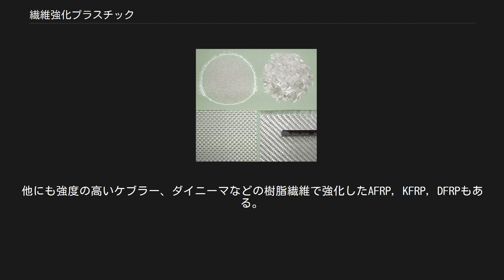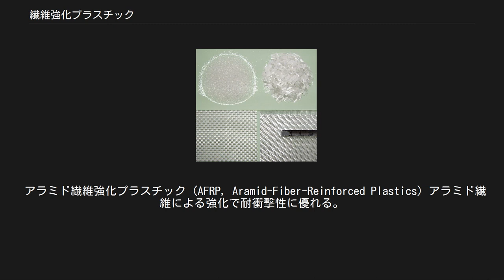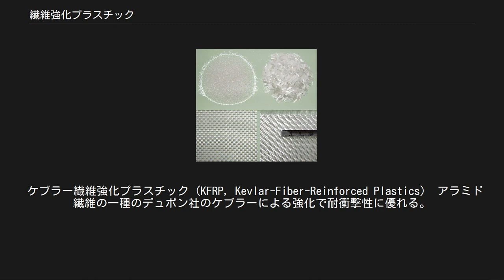繊維強化プラスチック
ガラス繊維 CFRP成形用炭素繊維 繊維強化プラスチック（せんいきょうかプラスチック、英: Fiber Reinforced Plastics）またはFRP（以下FRP）とは、エポキシ樹脂やフェノール樹脂などに、ガラス繊維や炭素繊維などの繊維を複合して強度を向上させた強化プラスチックである。
 成形されたCFRP製品 ドライカーボンの使用例 （財布） プラスチックは軽量で、加工が容易であるが、弾性率が低く、構造用材料としては適していない。
そこで、ガラス繊維のように弾性率の高い材料と複合すれば、軽量で強度の高い、つまり比強度の大きな材料として用いることができる。
強化材としてガラス繊維を用いたGFRPのほか、炭素繊維を用いたCFRPも用途が広がっている。
他にも強度の高いケブラー、ダイニーマなどの樹脂繊維で強化したAFRP, KFRP, DFRPもある。
 安価・軽量で耐久性がよく、成型、穴あけ等の加工も比較的容易なことから、小型船舶の船体や、自動車・鉄道車両の内外装、ユニットバスや浄化槽などの住宅設備機器で大きな地位を占めている。
 繊維の複合方法には大きく2種類ある。
細かく切断した繊維を均一にまぶす方法と、繊維に方向性を持たせたままプラスチックに浸潤させる方法とがそれで、ガラス繊維は前者、炭素繊維は後者の方法が採られることが多い。
ただし繊維の方向の引張りには強いが、繊維と直角方向の引張りには弱く（強度に異方性がある）、通常は板状の繊維の層を、繊維方向が異なるように複数枚重ねることが行なわれる。
このような単純な積層では、層同士の接着強度の不足が問題（層間剥離、デラミネーション）となるため、繊維層間を縫うステッチングや、繊維そのものの3次元化といった手法が開発されている。
 FRPは、可塑性材と非可塑性材の利点を組み合わせて実用材として用いる点において、鉄筋コンクリートと同様である。
こうした複合材料において、強化される側の部材を母材（マトリックス）と称される。
 FRPのマトリックスとしては、一般に、不飽和ポリエステル等の熱硬化性樹脂を使用することが多い。
エポキシ樹脂、ポリアミド樹脂、フェノール樹脂を使用する場合もある。
メチルメタアクリレートなどの熱可塑性樹脂を用いた繊維強化熱可塑性プラスチック (FRTP) もある。
 成型方法としては、型に繊維骨材を敷き、硬化剤を混合した樹脂を脱泡しながら多重積層してゆくハンドレイアップ法やスプレーアップ法のほか、あらかじめ骨材と樹脂を混合したシート状のものを金型で圧縮成型するSMCプレス法、インジェクション成形の様に繊維を敷き詰めた合わせ型に樹脂を注入するRTM法、オートクレーブで熱硬化性樹脂を硬化させて成形する方法がある。
また、近年ではオートクレーブを使用しない脱オートクレーブ成形法も普及しつつある。
 ガラス繊維強化プラスチック (GFRP, Glass-Fiber-Reinforced Plastics) 比較的安価で、電波透過性に優れる。
 ガラス長繊維マット強化熱可塑性プラスチック(GMT, Glass-Mat reinforced Thermoplastics) ガラスの一種で、強度に優れ、自動車部品などに使用される。
 炭素繊維強化プラスチック (CFRP, Carbon-Fiber-Reinforced Plastics) アルミニウム合金の代替材料として使用される。
 ボロン繊維強化プラスチック (BFRP, Boron Fiber-Reinforced Plastics) 強度、対弾丸性が大きく、軍事兵器などによく使用される。
 アラミド繊維強化プラスチック (AFRP, Aramid-Fiber-Reinforced Plastics) アラミド繊維による強化で耐衝撃性に優れる。
 ケブラー繊維強化プラスチック (KFRP, Kevlar-Fiber-Reinforced Plastics） アラミド繊維の一種のデュポン社のケブラーによる強化で耐衝撃性に優れる。
 ダイニーマ繊維強化プラスチック (DFRP, Dyneema-Fiber-Reinforced Plastics) ダイニーマ(現イザナス)による強化プラスチックで高強度、熱伝導性にも優れる。
 ザイロン強化プラスチック (ZFRP, Zylon-Fiber-Reinforced Plastics) ザイロンによる強化プラスチックで、きわめて高い強度と難燃性がある。
 液晶ポリマー (LCP, ...